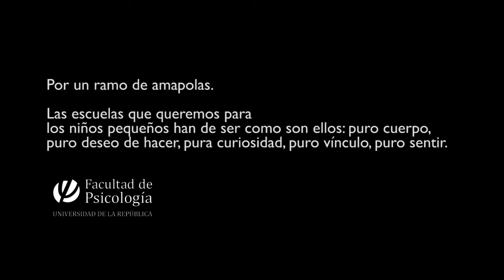Conferencia de cierre: Por un ramo de amapolas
Nombre completo: "Por un ramo de amapolas. Las escuelas que queremos para los niños pequeños han de ser como son ellos: puro cuerpo, puro deseo de lacer, pura curiosidad, puro vínculo, puro sentir"

A cargo de: Mtra. Mari Carmen Diez Navarro (España)
Coordinó: Insp. Mtra. María Rosa Ternande
Sábado 10 Septiembre 2016

En el marco de las VI Jornadas de Primera infancia y Educación inicial - 4to. Encuentro Internacional “Educación y Cuidados en la Primera Infancia: Viejos debates en nuevos tiempos”